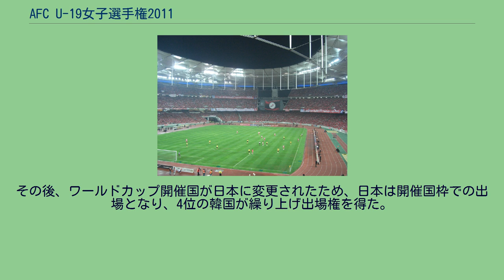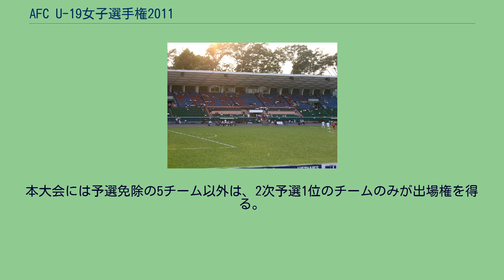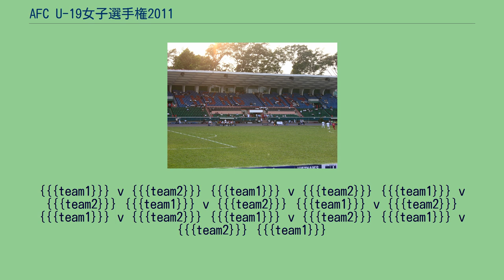AFC U-19女子選手権2011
AFC_U-19女子選手権
AFC U-19女子選手権2011（英: AFC U-19 Women's Championship 2011）は、2011年10月6日から10月17日にかけて、ベトナム・ホーチミンで開催された第6回目のAFC U-19女子選手権である。
今大会より、本大会は8チームではなく6チームで行われるようになり、6チームが総当たり1回戦のリーグ戦を行い順位を決定した。
結果、日本が2大会連続3回目の優勝を果たした。
この大会は2012 FIFA U-20女子ワールドカップのアジア予選を兼ねており、本大会の上位3チーム（日本、北朝鮮、中国）に出場権が与えられた。
その後、ワールドカップ開催国が日本に変更されたため、日本は開催国枠での出場となり、4位の韓国が繰り上げ出場権を得た。
以下の競技場が会場として用いられた。
前回大会の1位から5位（ 日本・ 韓国・ 北朝鮮・ 中国・ オーストラリア）は予選免除、6位から8位（ ベトナム・ タイ・ チャイニーズタイペイ）は1次予選免除。
本大会には予選免除の5チーム以外は、2次予選1位のチームのみが出場権を得る。
グループ A 全試合フィリピン･マカティで開催。
{{{team1}}} v {{{team2}}} {{{team1}}} v {{{team2}}} {{{team1}}} v {{{team2}}} グループ B 全試合バングラデシュ・ダッカで開催。
{{{team1}}} v {{{team2}}} {{{team1}}} v {{{team2}}} {{{team1}}} v {{{team2}}} {{{team1}}} v {{{team2}}} {{{team1}}} v {{{team2}}} {{{team1}}} v {{{team2}}} 全試合マレーシア・クアラルンプールで開催。
{{{team1}}} v {{{team2}}} {{{team1}}} v {{{team2}}} {{{team1}}} v {{{team2}}} {{{team1}}} v {{{team2}}} {{{team1}}} v {{{team2}}} {{{team1}}} v {{{team2}}} {{{team1}}} v {{{team2}}} {{{team1}}} v {{{team2}}} {{{team1}}}